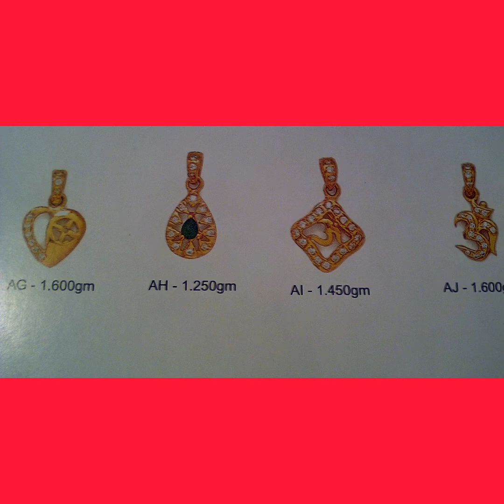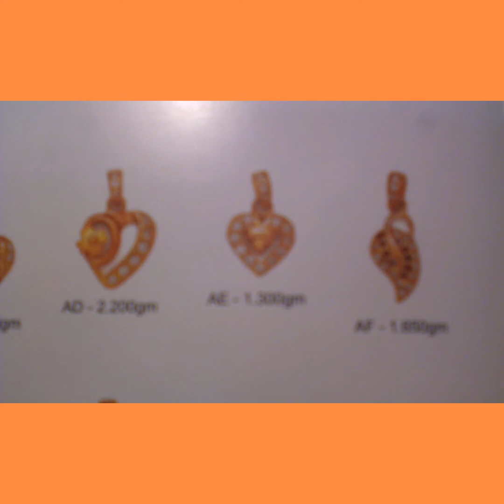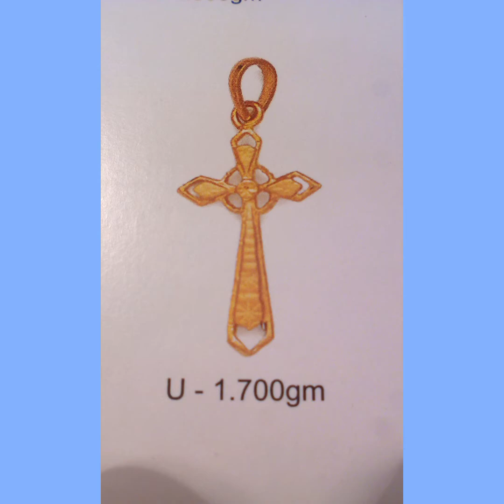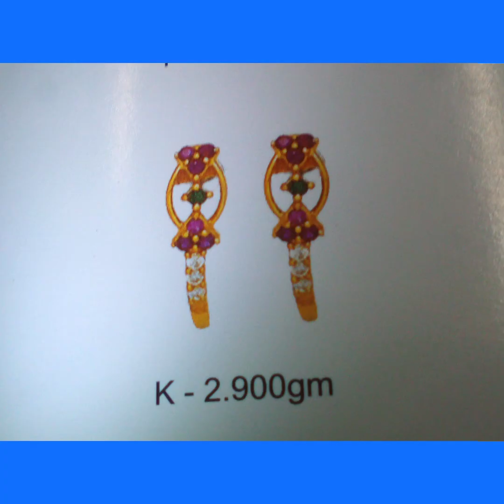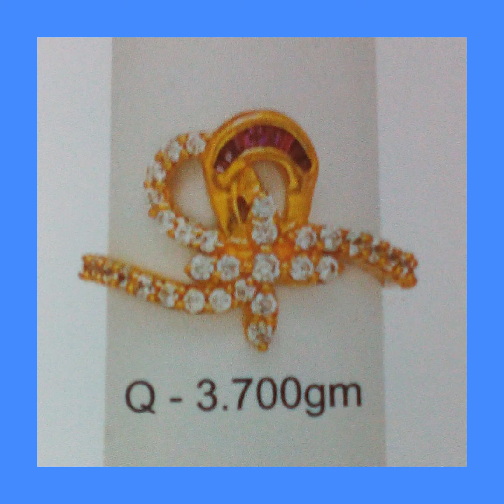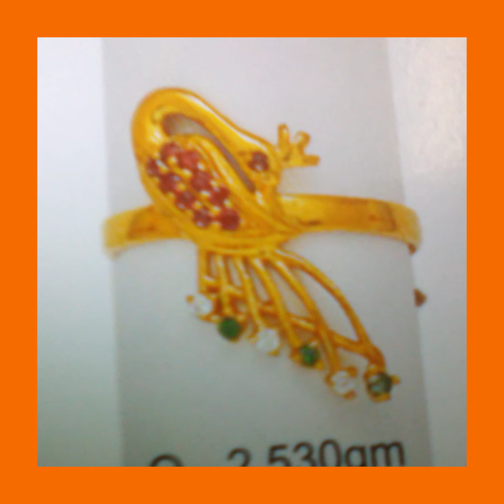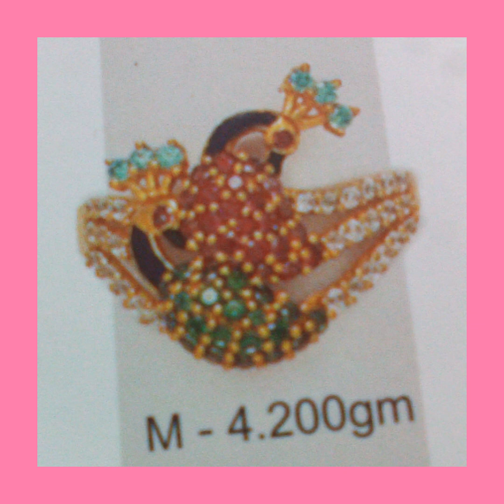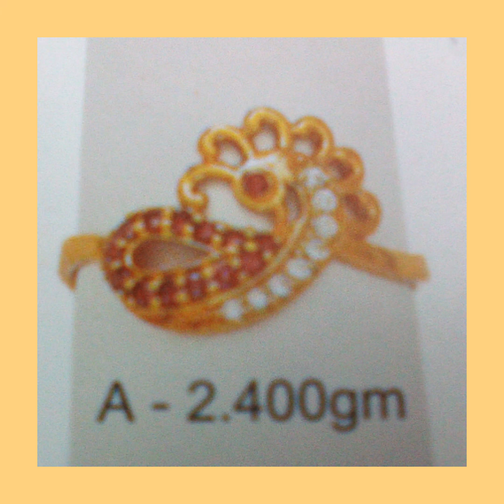22ct Gold Rings, Earrings, Pendant designs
22ct Gold Rings, Earrings, Pendant designs